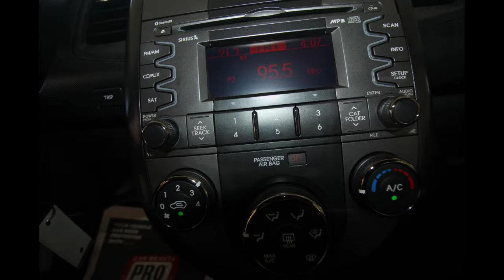LOW MILEAGE KIA SOULD FOR SALE IN OCALA APRIL 2017 PRESTIGE AUTO SALES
Our Goal At Prestige Auto Sales Is To Be YOUR TRUSTED ADVISORS

Prestige Auto Sales in Ocala, FL treats the needs of each individual customer with paramount concern. We know that you have high expectations, and as a car dealer we enjoy the challenge of meeting and exceeding those standards each and every time. Allow us to demonstrate our commitment to excellence!